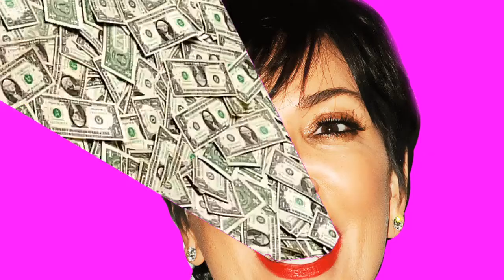Blac Chyna says Rob Kardashian DOES NOT PAY Child Support!!!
In an interview with SiriusXM's Hip Hop Nation, Blac Chyna says Rob Kardashian doesn't pay child support...is this the truth???